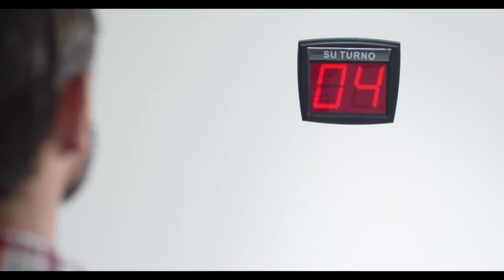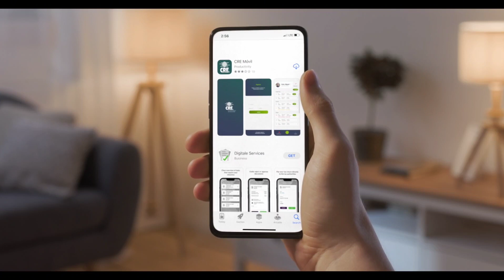Devalúa audio de Marset afirmando que ejecuta operación psicológica para distraer a la policía bo...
Devalúa audio de Marset afirmando que ejecuta operación psicológica para distraer a la policía boliviana.

"Esta organización criminal liderado por Marset tiene un modos operandi que ya ha utilizado en otros países, lo que está realizando ese sujeto, es una operación psicológica a través de redes sociales y medios de comunicación. No va a ser extraño que aparezcan nuevos audios, nuevos videos vinculando efectivo policiales y autoridades políticos con su organización criminal, lo realizan con el fin de distraer a la policía boliviana y reducir los operativos de su búsqueda, la comisión de Fiscales determinará la veracidad del supuesto audio; mientras tanto, no podemos negar ni confirmar si este audio sea real, será el Ministerio Público que a través de pericias quien confirme la veracidad de este audio", dice Jaime Mamani, Viceministro de Defensa Social y Sustancias Controladas de la dictadura arcista, a través de una entrevista exclusiva al programa televisivo Noches Sin Tregua, por Cadena A, tratando de devaluar la veracidad de dicho audio por tratarse de un producto que viene de un narcotraficante, afirmando que se conformó un equipo especial y multidisciplinario de la policía (policías investigando policías), quienes trabajaran con una comisión de fiscales para investigar inicialmente la veracidad del audio y los presuntos implicados; también, afirmó que se instruyó que se realice una perica a dicho audio para confirmar si es verdadera o falsa, pero tratando de proteger y prever prever sobre la aparición de nuevos elementos que acusen a policías o políticos de asociación con criminales o encubrimiento a narcotraficantes.